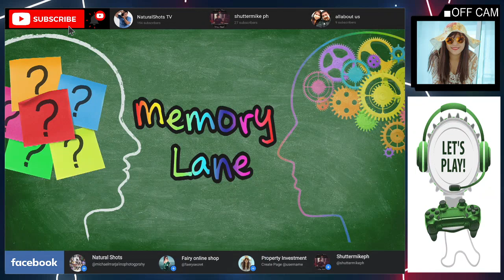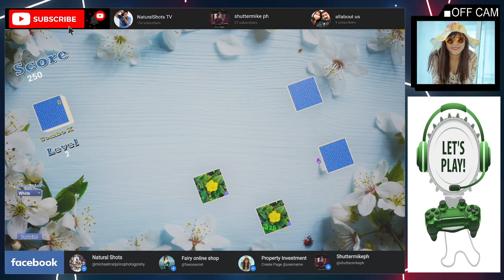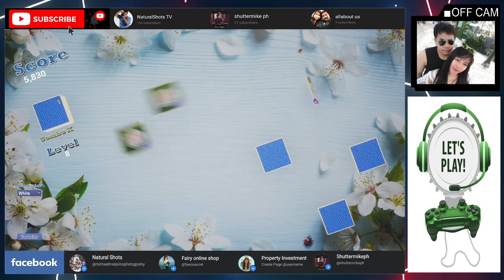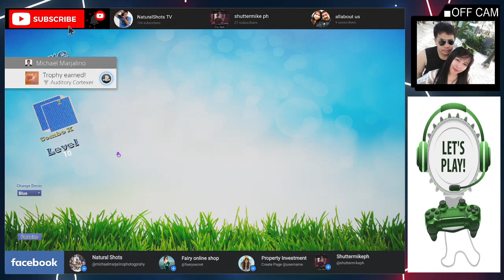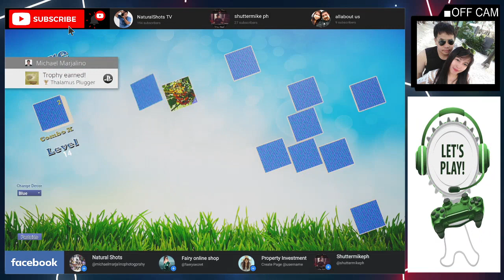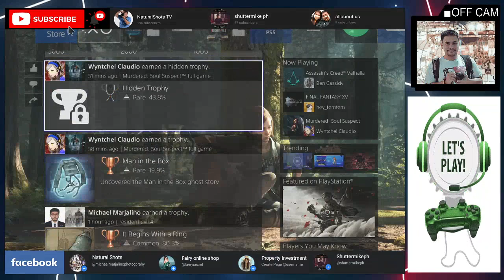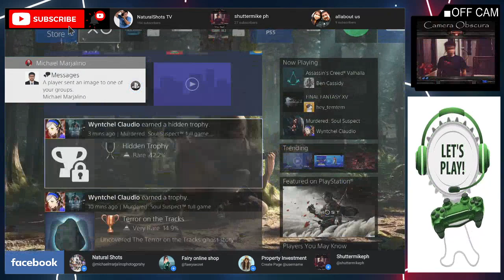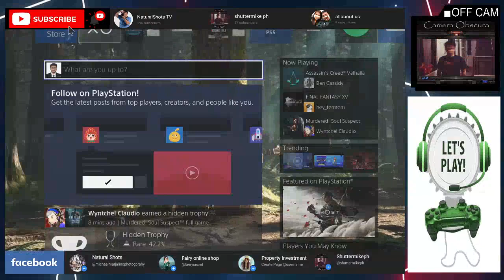Memory Lane (Platinum Trophy)